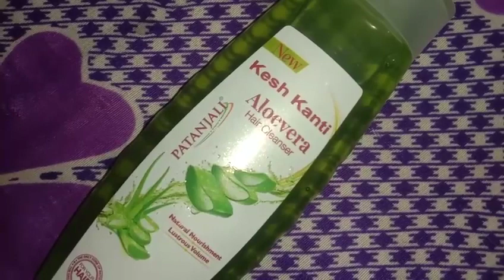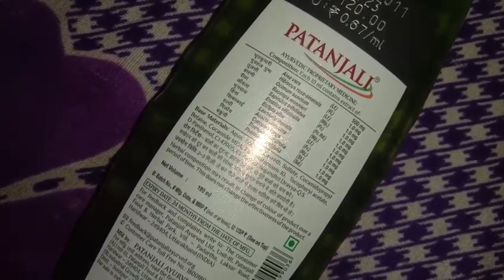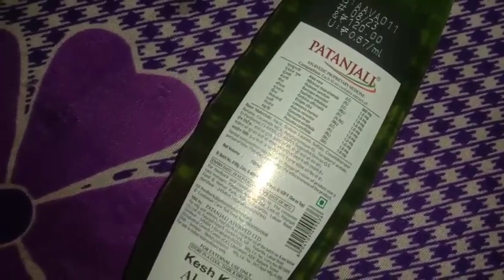Review :- Patanjali Kesh Kanti Aloevera Hair Cleanser || For Long Beautiful-Lustrous Hair